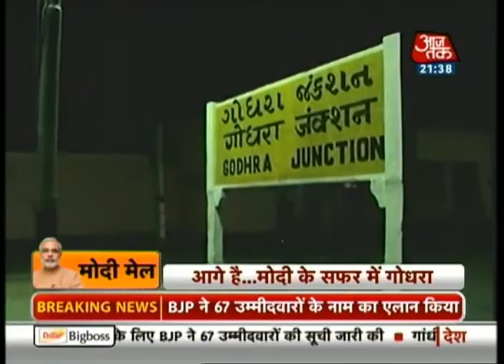Modi's political train from Varanasi to Ahemdabad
BJP's Prime Ministerial candidate Narendra Modi will be fighting the Lok Sabha elections from Varanasi. Aaj Tak anchor travels on Sabarmati Express from Varanasi to Ahemdabad to survey the mood of the locals.